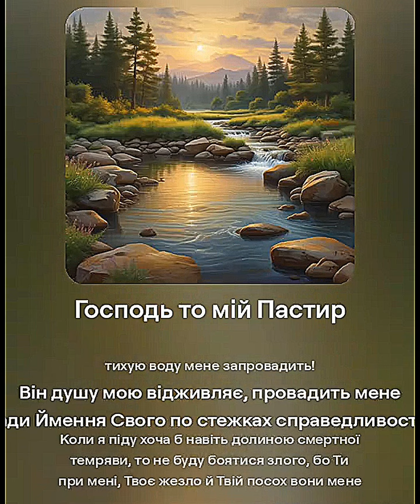Господь то мій Пастир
Псалом